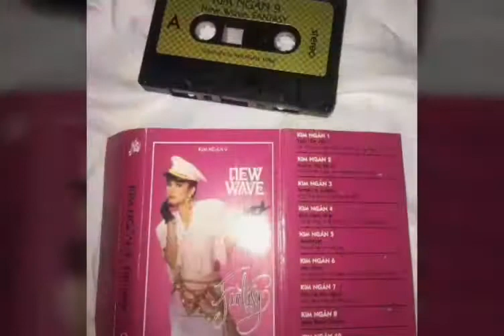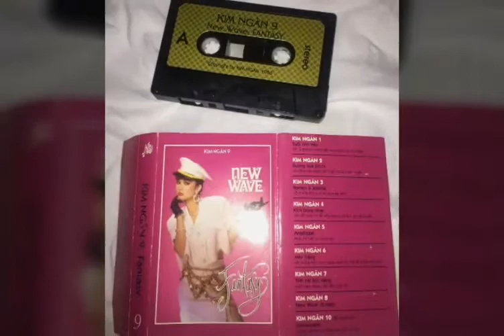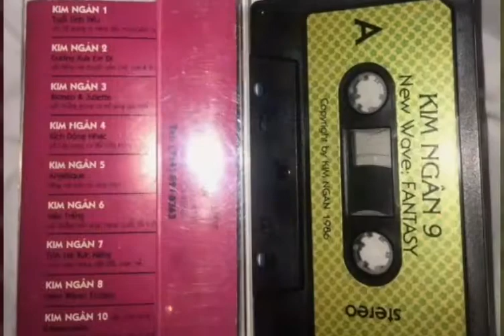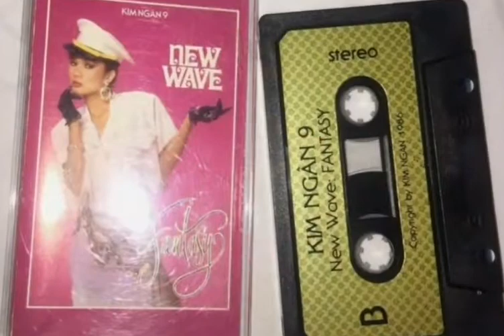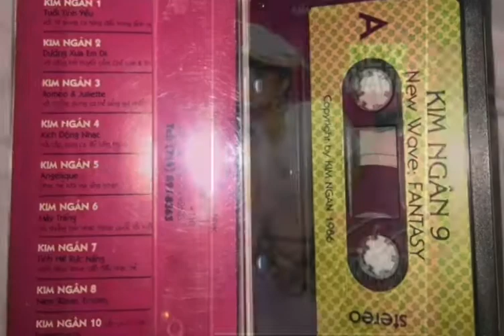Rừng Xanh Vang Tiếng _ Amazoniaque ☆ Cs Jimmy Joseph 1986 ☆ VND 31|3|2021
● Rừng Xanh Vang Tiếng.
•Amazoniaque.
• Nhạc Pháp.
•Lv Trịnh Lâm Ngân.
☆Cs Jimmy Joseph.

●Ca Khúc Được Trích Trong Album .
●Chủ Đề Album.
●Kim Ngân 9_ New Wave Fantasy.
●Ảnh Bìa Album Cs Kim Ngân.